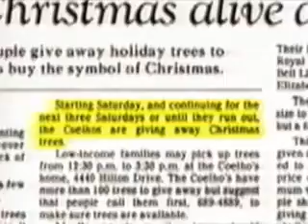RBA Picnic Video 2007 1 of 2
Video shown at the picnic, this is mostly the news clips from the past few years of coverage of RBA